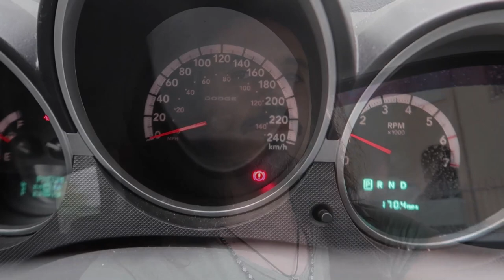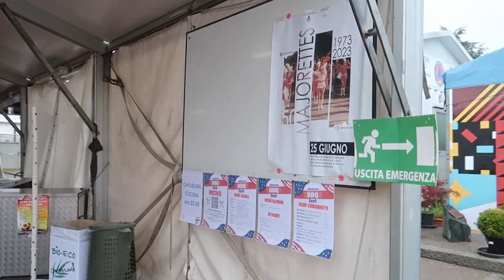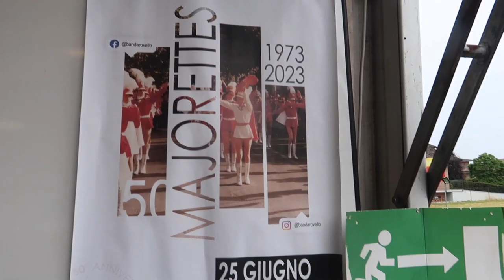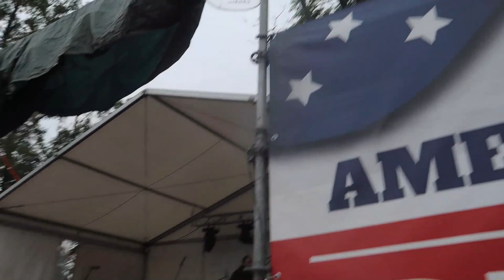Vlog: Queenessence R-estate positivi BBQ festival Rovello porro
Nice festival in Rovello porro (Como) unfortunately ruined by the weather. despite this some people attended the concert from under the stage in the rain while all the others were sheltered under the awning under which you could enjoy excellent food!!!

0:00 TRIP TO ROVELLO PORRO
1:09 ARRIVAL
2:33 INGOT TREBLE BOOSTER COLOMBO AUDIO ELECTRONICS
3:20 FOOD
3:55 FAT BOTTOMED GIRLS
5:44 IM IN LOVE WITH MY CAR
6:44 I WANT TO BREAK FREE
8:36 BOHEMIAN RHAPSODY
11:53 RADIO GAGA
13:26 HAMMER TO FALL
14:12 SHOW MUST GO ON
16:07 WE ARE THE CHAMPIONS
20:00 SALUT

YOU CAN DOWNLOAD MY PATCH and IR's HERE for only 10 bucks ;) ;) : LINE 6 HELIX

USE THE SNAPSHOTS!!!
If you have a real TREBLE BOOSTER simply TURN OFF (or remove) THE DERANGED MASTER EMULATION.
Remember:the patch is STEREO so you need to use the TWO OUTPUTS of the HELIX.

Queenessence - Queen Tribute Band @queenessenceband
ALESSANDRO STUCCHI, vocals
FRANK CAMPESE, guitars & vocals @FrankCampese
ANDREA DELSIGNORE, bass & vocals @andreadelsi
MARCO FERRANTI, drums & vocals